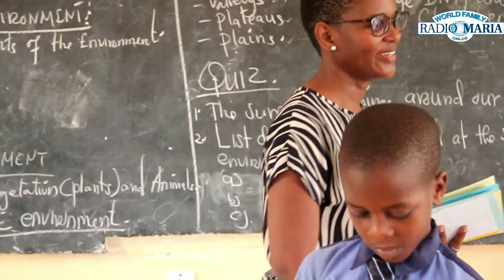Entrega de cartas de Navidad en Tanzania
Desde Radio María Tanzania nos envían este vídeo resumen de lo que fue la entrega de cartas en el colegio San Juan Bosco de Pwani.